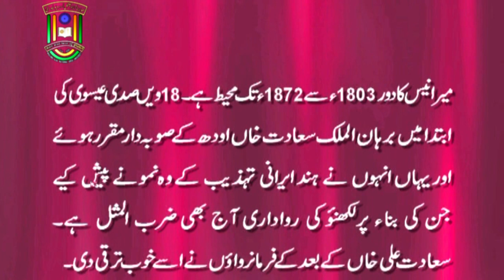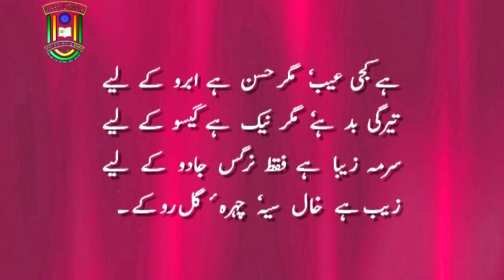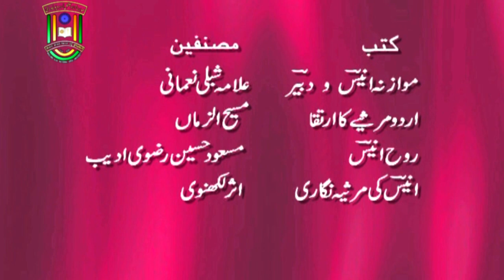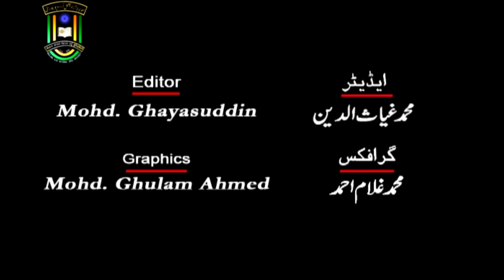Mir Anees: Hayat aur Marsiya Nigari | M. A. Urdu | 1st Year | IMC MANUU